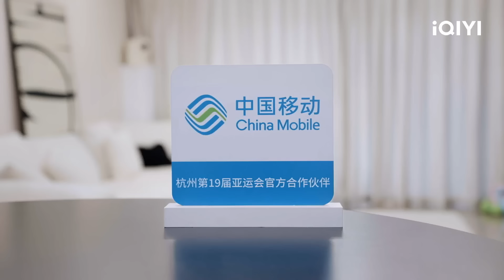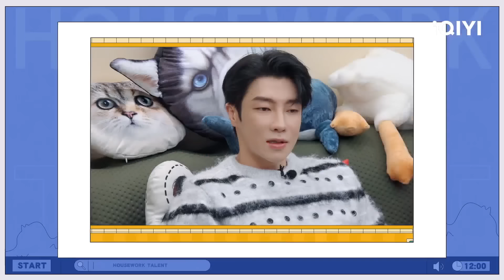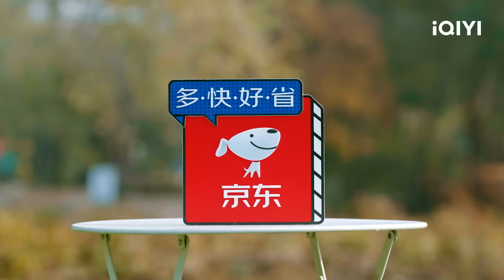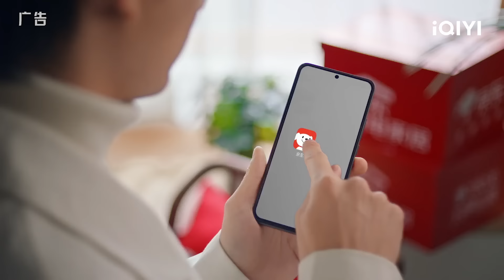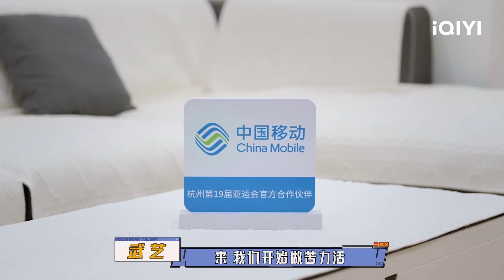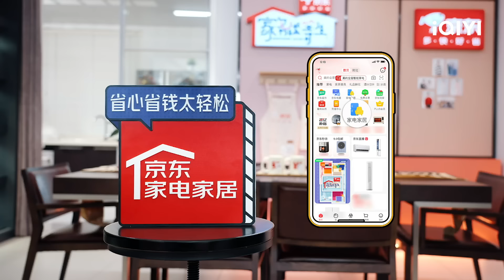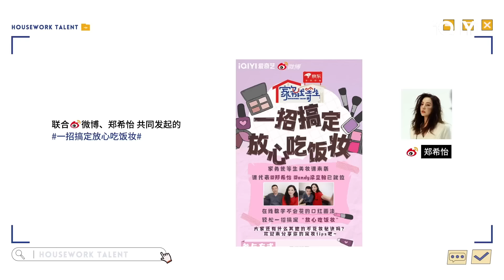EP20 武艺身高再爆梗损到极致 张远做菜主打一个“头嘴并用” 经超疯狂投喂小李琳太甜了！ | 家务优等生 FULL | HOUSEWORK TALENT | iQIYI综艺